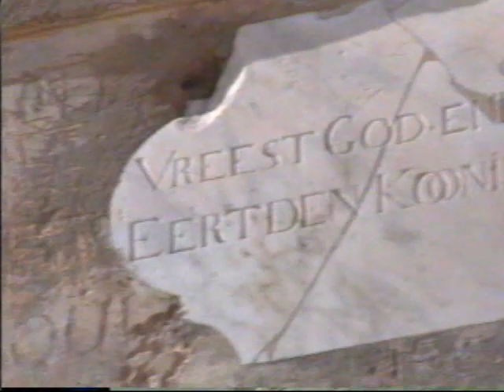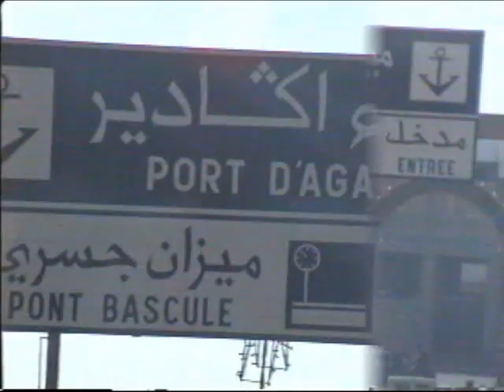Historical and Modern Morocco: P2 of 5, Agadir Beaches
Great beaches at Agadir